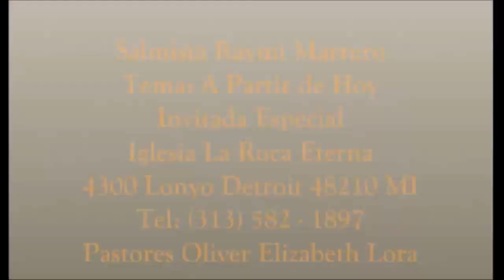RAYMI MARRERO - A PARTIR DE HOY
RAYMI MARRERO
TEMA: A PARTIR DE HOY
FACEBOOK  RAYMI MARRERO
DERECHO DE AUTOR RAYMI MARRERO
INVITADA ESPECIAL IGLESIA LA ROCA ETERNA
4300 LONYO DETROIT 48210 MI
PASTORES OLIVER & ELIZABETH LORA
MARANATHA FOTOS-VIDEO MINISTERIO
APOYANDO AL PUEBLO DE DIOS
                                   8/8/2016